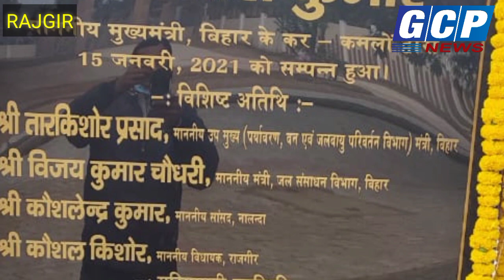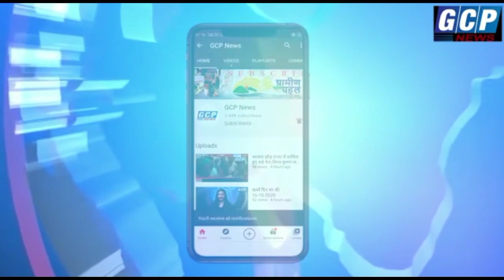राजगीर प्राकृतिक रूप से सुंदर जगह - नीतीश कुमार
राजगीर से अनूप कुमार दांगी की रिपोर्ट
मुख्यमंत्री ने किया वेणुवन विहार विस्तारीकरण कार्य एवं घोडाकटोरा पार्क का उद्घाटन।

शुक्रवार को मुख्यमंत्री नीतीश कुमार ने राजगीर के ऐतिहासिक  प्राचीन वेणुवन का  विस्तारीकरण सह  सौंदर्यीकरण कार्य एवं नव निर्मित घोडाकटोरा पार्क का उद्घाटन किया।उद्घाटन करते हुए मुख्यमंत्री ने बेनुवन में अपने हाथों बाँस का पौधा भी लगाया।इस दौरान मुख्यमंत्री ने बेनुवन विहार के 8 एकड़ भूभाग में निर्माण हुए पार्क ,एडोटोरियम,नागालैंड के तर्ज पर बाँस से बनाया गया रेस्तरां, कन्वेंशन हॉल आदि का मुआयना किया।तत्पश्चात बैट्री चालित गाड़ी से एक छोर से दूसरे छोर तक बनाया गया फ्लाई ओवर को पार कर वेणुवन विहार में स्थित भगबान वुद्ध की प्रतिमा के सामने नतमस्तक हो पूजा अर्चना की।वेणुवन विहार स्थित तलाब के जीर्णोद्धार कार्य को घूमघूम कर लुफ्त उठाते हुए तालाब में बतक को दाना खिलाया।इस दौरान उन्होंने कहा कि राजगीर की धरती भगवान बुद्ध की धरती रही है।करीव 26 सौ साल पूर्व में इस वेणुवन में ही भगवान बुद्ध वर्षावास किये थे।इस वेणुवन में बिभिन्य देशों के भगवान बुद्ध को मानने वाले आकर पूजा अर्चना करते है।इस वेणुवन की विस्तार की योजना 2009 में ही बनाया गया था,जो आज पूरा हो गया है।मुख्यमंत्री ने कहा कि राजगीर हर तरह से प्राकृतिक रूप से सुंदर जगह है। वेणुवन विस्तारीकरण के बाद अब युवा पीढ़ी के लिय सिर्फ पर्यावरण और इतिहास की ही जानकारी नही देगा बल्कि अन्य क्षेत्रों में यह ज्ञान देने का काम करेगा।उन्होंने कहा कि इस विस्तारीकरण के बाद अब वेणुवन में वच्चे वच्चियों को खेलने ,घूमने ,खाने पीने का आनंद मिलेगा।इसके अलावे यहाँ पर पूरे चीजों की जानकारी हासिल करने का भी व्यवस्था किया गया है।मुख्यमंत्री ने कहा कि हमलोगों का मकसद है कि लोगों को इतिहास एवं पर्यावरण की जानकारी मिले,इसके लिये काफी तेजी से विकास किया जा रहा है।सभी काम काफी तेजी से हो रहा है।आज घोडाकटोरा में काफी लोग आते हैं,यहाँ भी पार्क बनाया गया है,जिससे इस स्थान पर आने वाले लोगों को और काफी आनंद मिलेगा,साथ ही साथ जिस प्रकार इस पार्क को स्थापित किया गया है,उससे यहाँ के इतिहास को भी लोग समझेगें।उन्होंने कहा कि पर्यावरण को संरक्षित करने के लिए पहाड़ों पर बृक्षारोपण किया गया है।आने बाले समय मे वेणुवन और सुंदर दिखेगा।उन्होंने कहा कि आज पर्यटन स्थलों को हवाई मार्ग से जोड़ने के लिये हेलीकॉप्टर टूरिज्म  का शुरुआत किया गया है।राजगीर में भी जल्द ही राज स्तरीय हवाईपट्टी बनाया जाएगा।उन्होंने कहा कि राजगीर ज्ञान की भूमि है,आज यहाँ पर नालन्दा विश्वविद्यालय जो कि उच्य स्तर का विश्वविद्यालय है शुरू हुआ है।वहीं लोगो को यहाँ पर जल्द ही जु सफारी और आठ शीटर रोपवे का आनन्द लेने का मौका मिल सकेगा।वहीं नेचर सफारी में बनाया गया ग्लास ब्रीज जो कि भारत मे पहला ग्लास ब्रीज है,वह लगभग तैयार हो चुका है,लेकिन सुरक्षा व्यवस्था का पूर्ण रूप से व्यवस्था करने के बाद  ही लोगों को उसे दीदार का मौका मिलेगा।कहा कि जल्द ही सुरक्षा व्यवस्था कर दिया जाएगा।

मुख्यमंत्री के हाथों अधिकारी एवं कर्मी हुए  सम्मानित।

वेणुवन विस्तारीकरण कार्य के क्रम में कुशलता पूर्वक कार्य करने बाले अधिकारियों एवं कर्मियों को मुख्यमंत्री ने अपने हाथों प्रशस्ति पत्र देकर सम्मानित किया।जिसमें क्षेत्रीय मुख्य वन संरक्षक डॉक्टर गोपाल सिंह ,वन प्रमंडल पदाधिकारी डॉ सुमन नेसामणि,वनों के क्षेत्र पदाधिकारी श्री सुशील कुमार वर्मा, वनपाल रामप्रवेश राम,वनरक्षी दीपक कुमार सिन्हा,वनरक्षी शंकर कुमार पासवान,वनरक्षी अरविंद कुमार, वनरक्षी सनोज चौधरी, वनरक्षी मनीता कुमारी, वनरक्षी विद्यानंद यादव शामिल थे।
इस अबसर पर उप मुख्यमंत्री सह वन एवं जलवायु परिवर्तन मंत्री तारकेश्वर प्रसाद,जल संसाधन मंत्री बिजय चौधरी,सांसद कौशलेंद्र कुमार,विधायक कौशल किशोर,पूर्व मंत्री श्रबन कुमार,जिला परिषद अध्यक्ष कुमारी तनुजा ,मुख्य सचिव दीपक कुमार, प्रधान सचिव दीपक कुमार सिंह,प्रधान मुख्य वन संरक्षक ए के पांडेय,वन प्रमंडल पदाधिकारी डॉ नेसमणि के ,क्षेत्रीय मुख्य वन संरक्षक पटना डॉ गोपाल सिंह,सचिव अनुपम कुमार,सचिव मनीष वर्मा,जिलाधिकारी योगेंद्र सिंह,एसपी हरि प्रसाद ,एसडीओ संजय कुमार,डीएसपी सोमनाथ प्रसाद सहित अन्य उपस्थित थे।